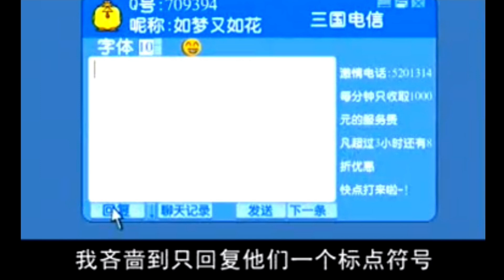Showgood (新)三國外傳系列(8) 吝嗇大賽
卡通影片同版權都係歸 Showgood 公司所有